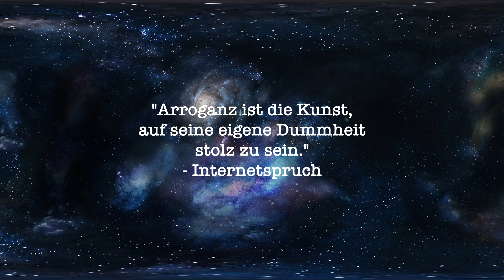DM Donto Dent - Protect & Care (Mundspülung) | PFLEGETEST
Weiter geht es mal wieder mit einer Mundspülung, brauchen ja auch Abwechslung. Preislich unschlagbar und bestimmt gibt es auch ungesündere da draußen, insgesamt nur bei Bedarf.

Heute: DM Donto Dent Protect & Care Mundspülung
Fazit: Kann man mal machen
Empfehlung: Gesundheit: 3+ | Spülen: 2+